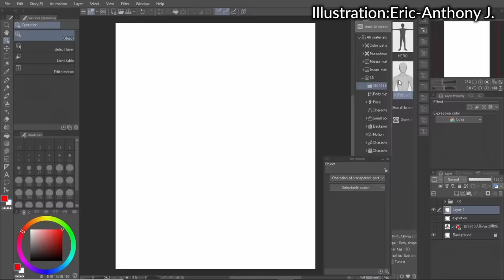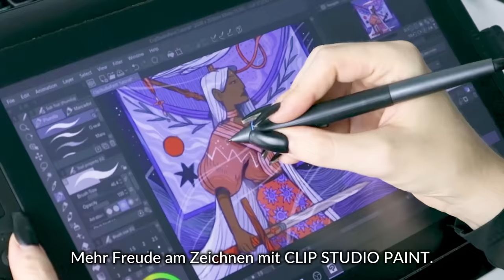Deshalb entscheiden sich Profis für CLIP STUDIO PAINT!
Jetzt kostenlos die Zeichensoftware testen, die selbst Profis lieben!

Zunehmend steigt der Beliebtheitsgrad von CLIP STUDIO PAINT bei Künstlern weltweit. Profis aus verschiedenen Bereichen und Regionen der Welt erklären, was den Reiz der Software zum Zeichnen, Malen und Animieren ausmacht.

● CLIP STUDIO PAINTs praktische Funktionen auf Ihre Bedürfnisse zugeschnitten